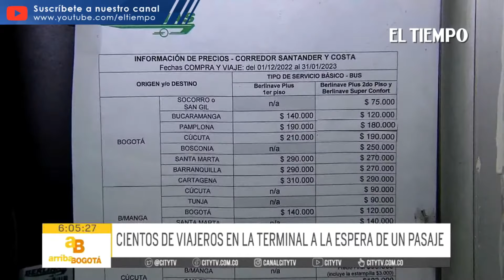Congestión de pasajeros, a la espera para comprar pasaje en terminal | El Tiempo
Cientos de personas están a la espera de la venta de un tiquete para salir de Bogotá. Es prácticamente imposible  acceder a uno hacia la costa atlántica. Otros viajeros aseguran que pese a haber comprado a tiempo, la empresa cerró taquilla  y no hay bus disponible.